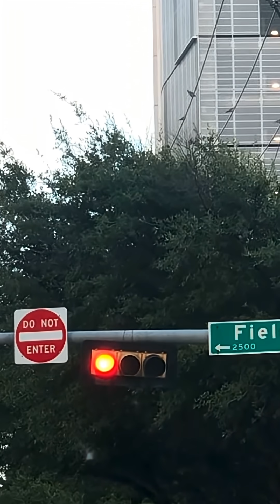Waymos & Robotaxis Are Safer!